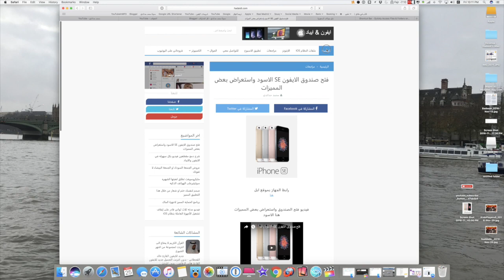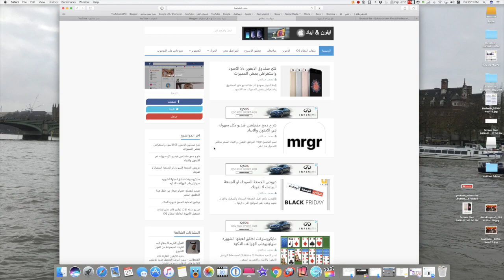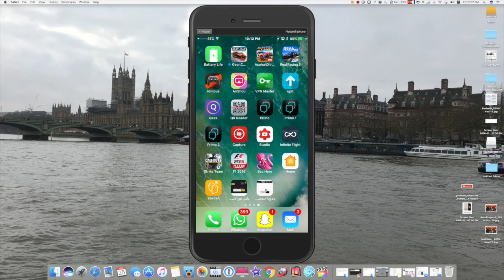هديتي لكم وتستاهلون اكثر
الرابط
تحميل تطبيق محمد حدائدي للايفون والاندرويد
مشترياتي من امازون
خلفيات جودة عالية
تطبيقات والعاب مجانا لوقت محدود للايفون والايباد
تطبيقات والعاب مجانا لوقت محدود للاندرويد
حل مشاكل الايفون بدون فورمات